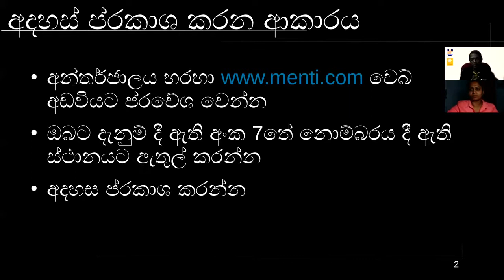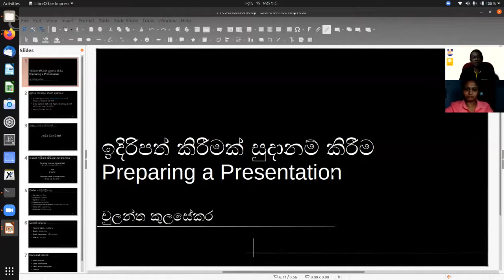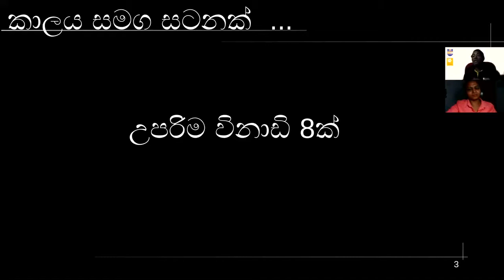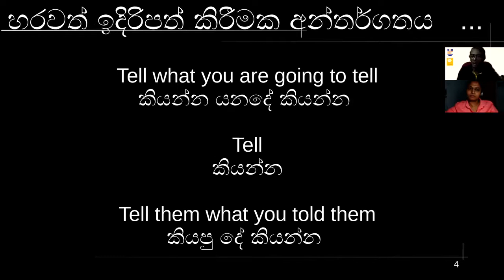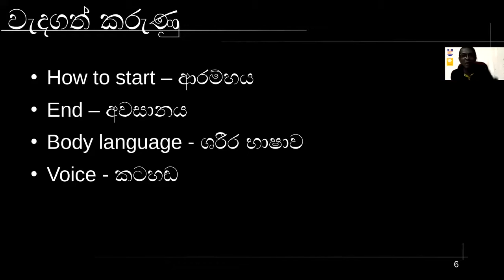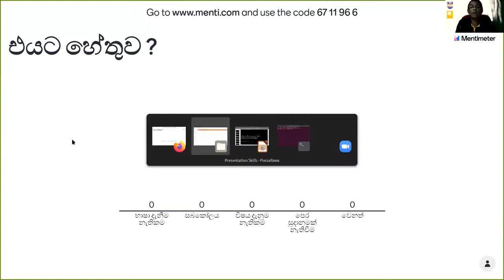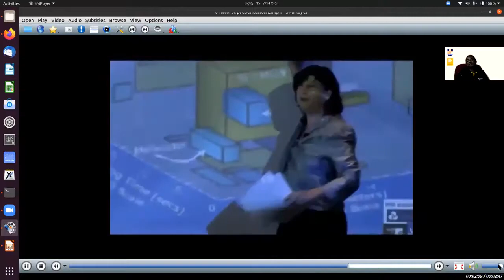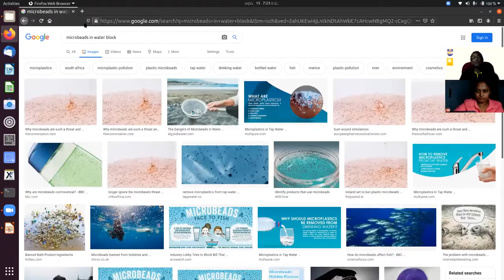How to make a presentation for Research by Prof.Chulantha Kulasekere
මහාචාර්ය චූලන්ත කුලසේකරේ විසින් සිදුකරන  පර්යේෂණ සඳහා ඉදිරිපත් කිරීමක් කරන්නේ කෙසේද?